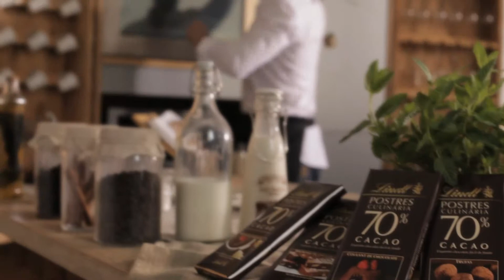Lindt Postres, especial Tiramisú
Convertir tu cocina en una pastelería italiana es posible con el chocolate para postres Lindt y esta maravillosa receta del postre italiano más internacional, ¡manos a la obra!